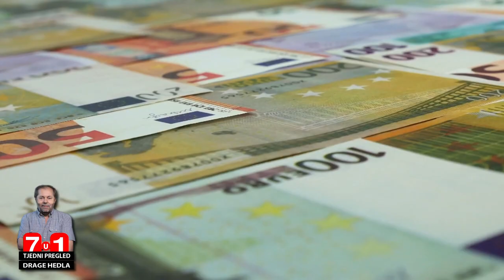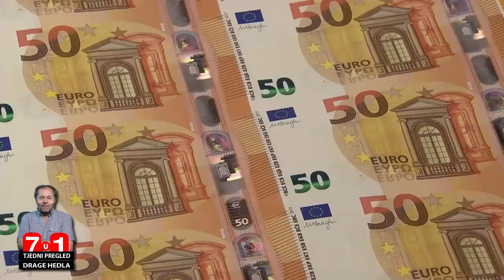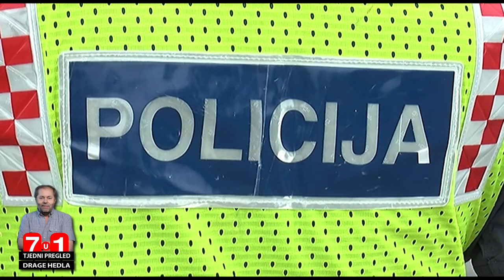7U1 29.07.2024. - tjedni pregled Drage Hedla